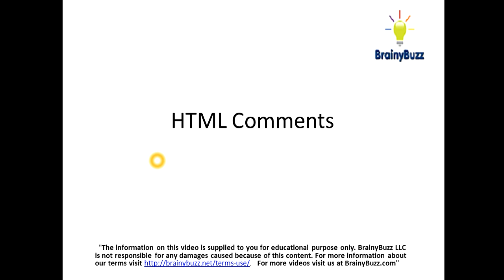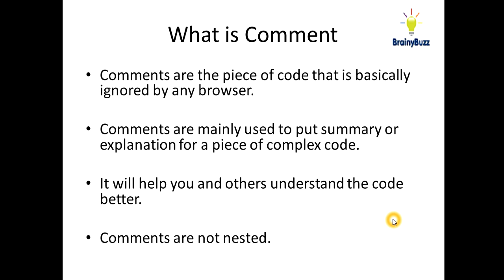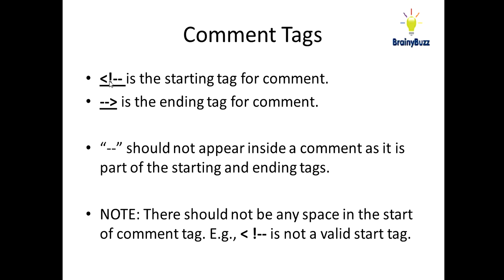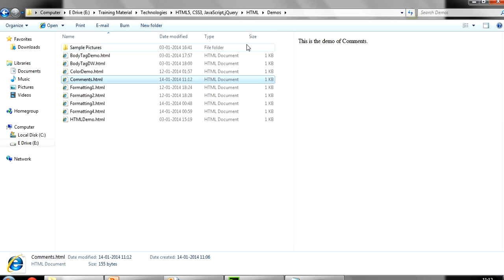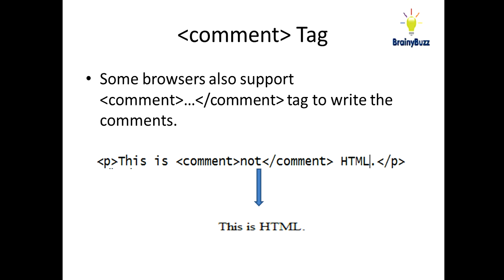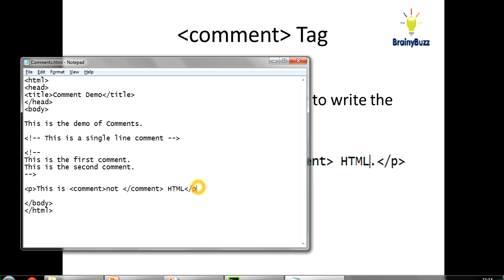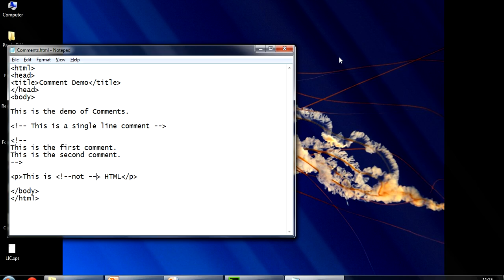10 HTML Tutorial : Comments